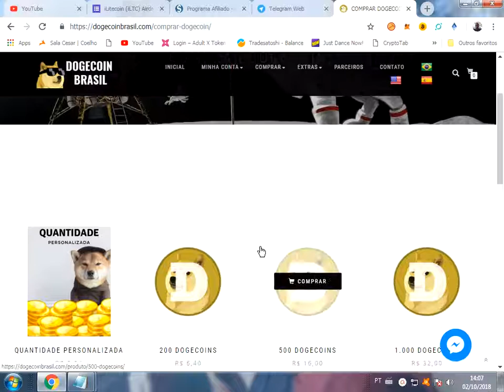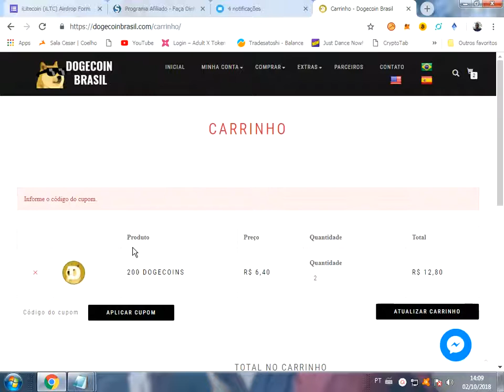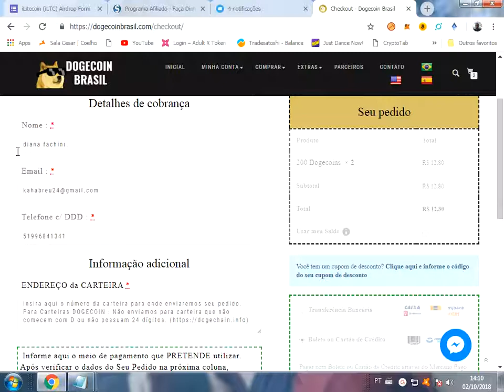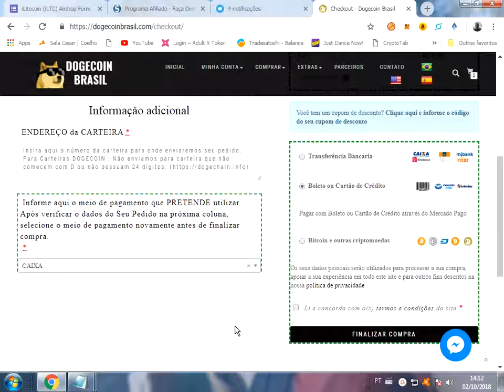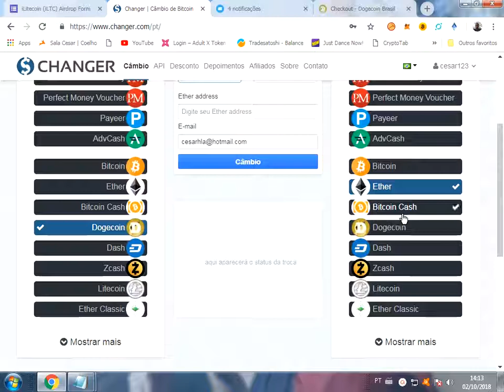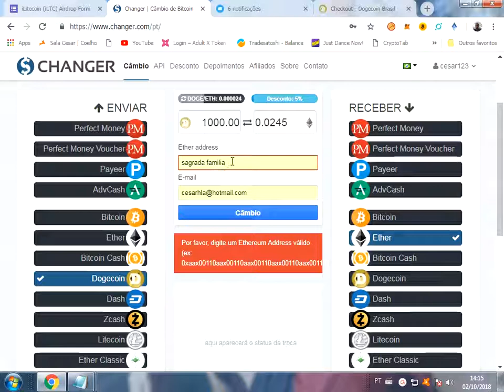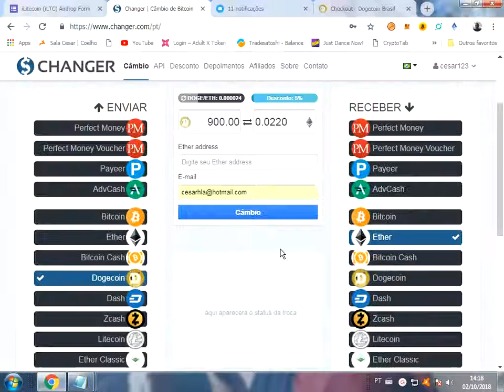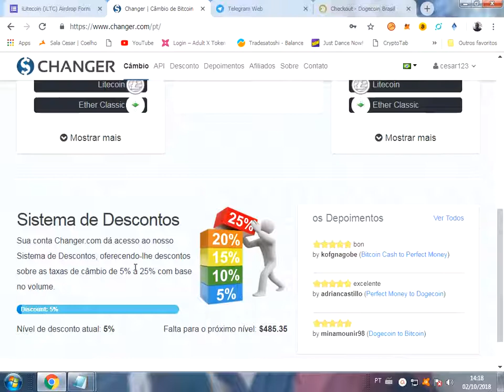aprenda a comprar moedas doge e outras facio.